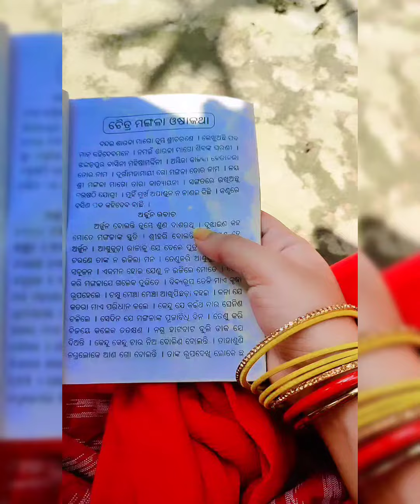Chaitra Mangalbar Osha Bratabidhi || Mangalabar panthei puja bidhi || mangala osha